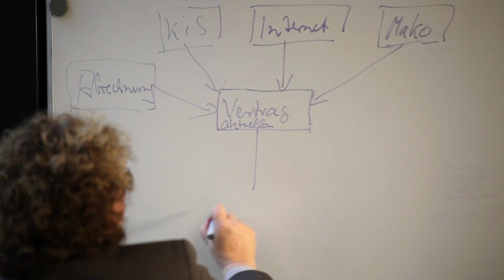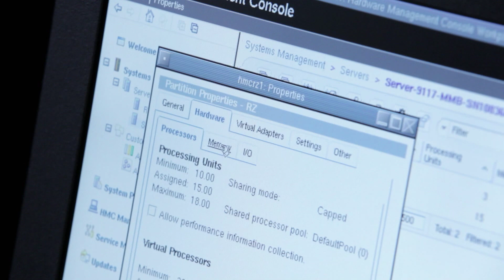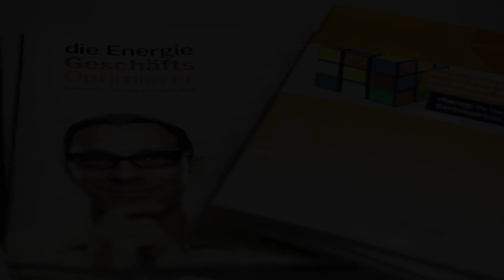rhenag digital - IT-Partnerschaft auf Augenhöhe